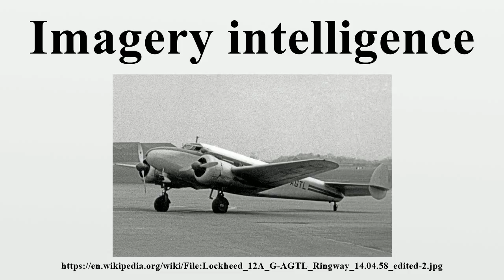Imagery intelligence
Imagery intelligence (IMINT) is an intelligence gathering discipline which collects information via satellite and aerial photography.As a means of collecting intelligence, IMINT is a subset of intelligence collection management, which, in turn, is a subset of intelligence cycle management.

Image-Copyright-Info
Author-Info:   RuthAS

Image-Copyright-Info